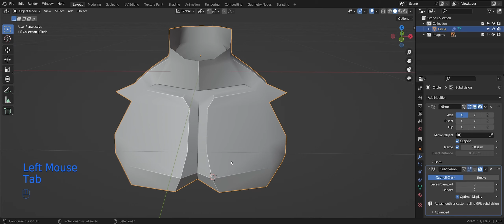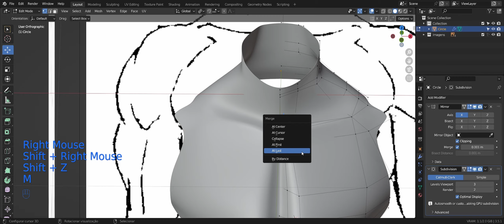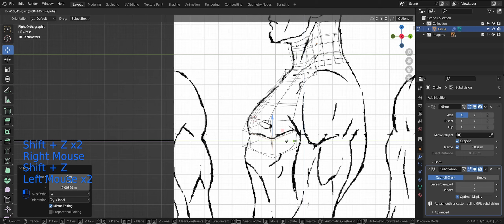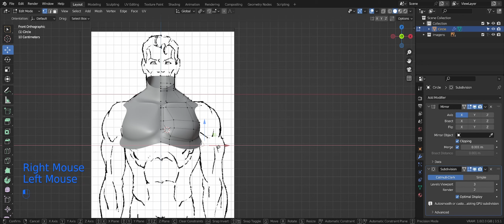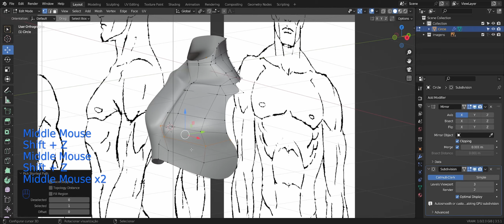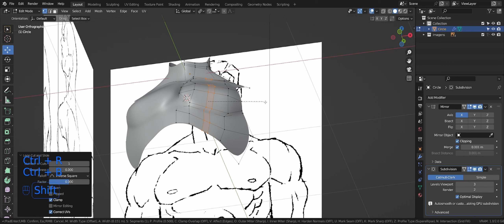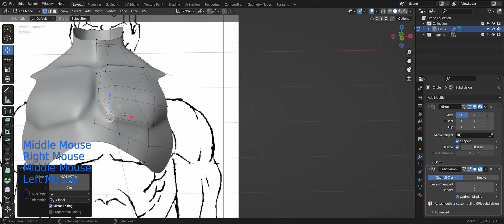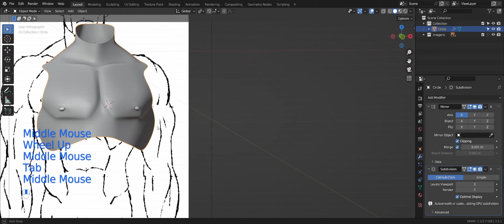Modelagem torso masculino - Peitoral #002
Fonte da blueprint, caso queira modelar:

 I
 I
 I
V